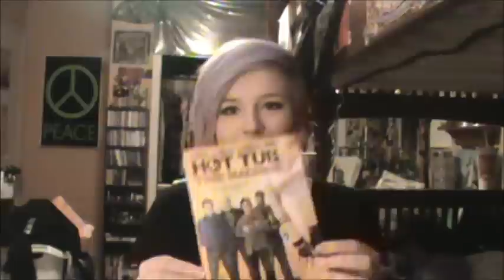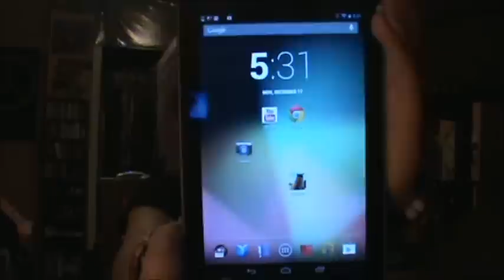Holiday Haul: Misc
Everything in this haul was given to me for Hannukah. :)